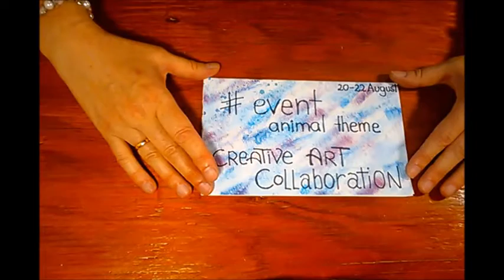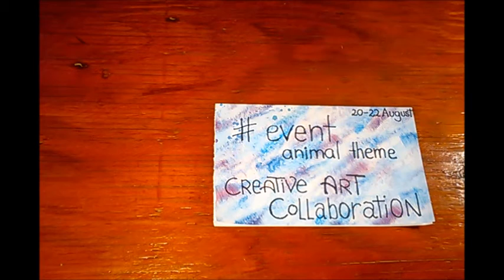Intro to CAC August # event plus 2 paintings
(9)The August 20-22nd  Hashtag event (animal theme)  invite ,
I hope you will also enjoy my paintings